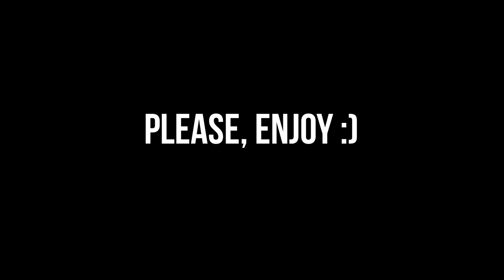Smii7y Hamburger Moments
How much fastfood do you usually eat per week? What do you think is more unhealthy: fastfood or an irregular diet?
(I'm neither a fastfood nor a diet person but my weakness is to eat in front of a monitor)
Anyways, enjoy the meal... pardon, the video and bon apeti if you're eating something!